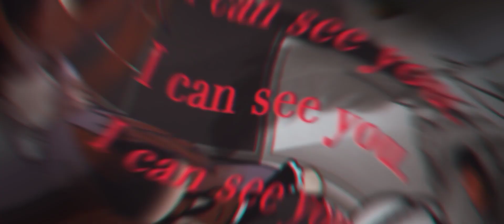pov:setiap bulan papa mu hrus ke luar ngri/kota untuk kerja